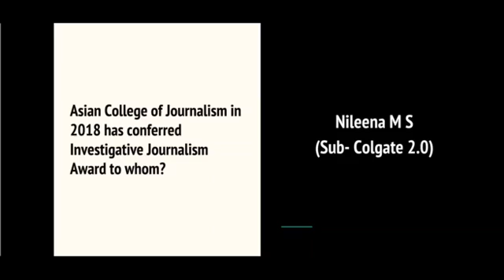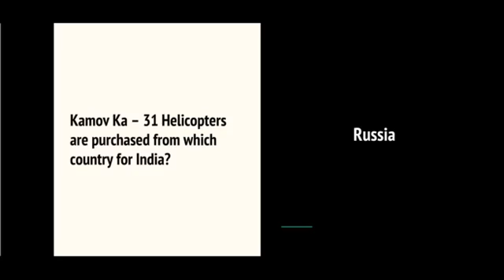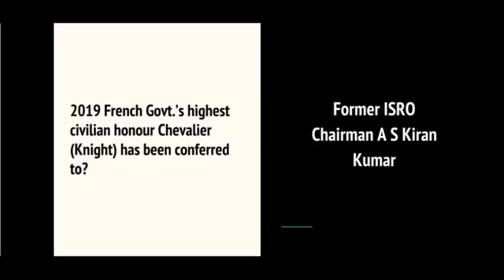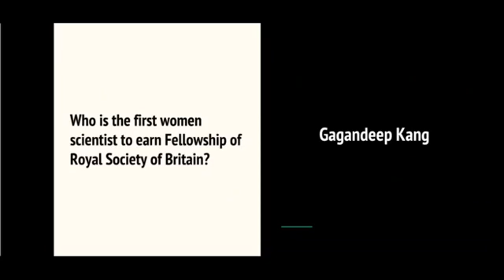EduVlog084 | 2019 Year Ender One Liners | Current Affairs